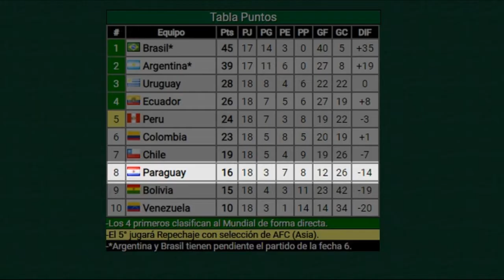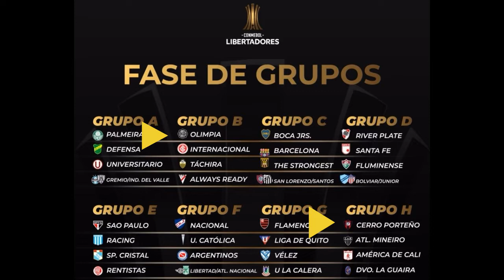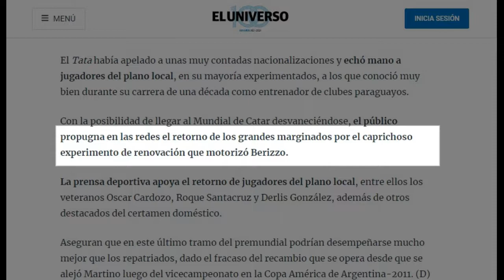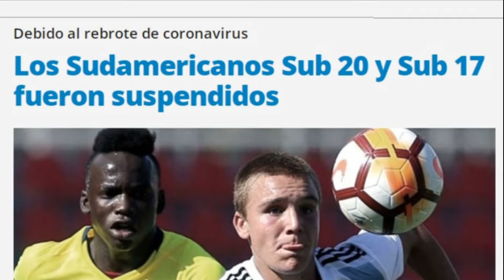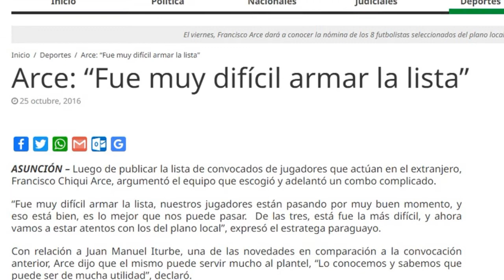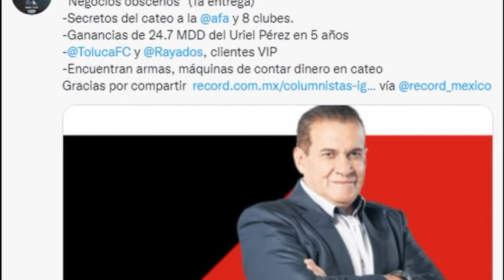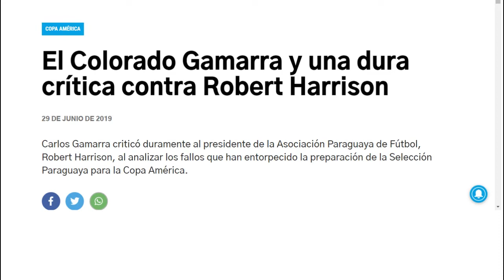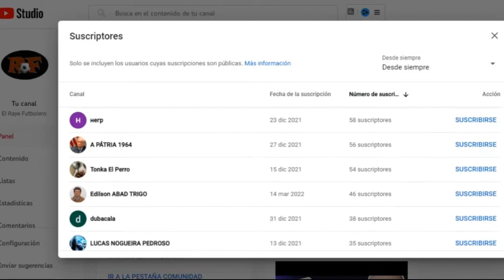Selección paraguaya ¿el PEOR momento de su historia?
Paraguay no clasificó a los últimos 3 mundiales. ¿Qué pasó que una selección de las más complicadas de Conmebol cayó en semejante bache?Te explico las razones y lo que los medios no cuentan.